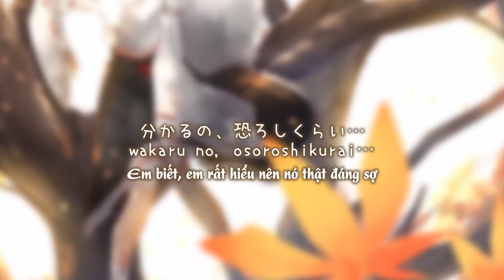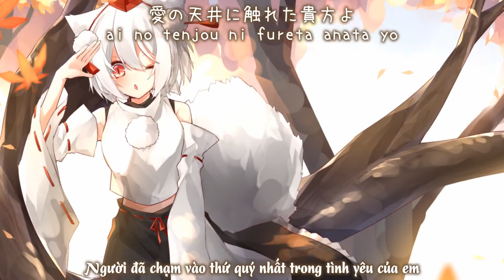【東方風神録】アイリミテッド ／ Giới hạn tình yêu「 幽閉サテライト」【Vietsub】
Tựa：アイリミテッド; ai rimiteddo
Album： 濡れた髪に触れられた時   ／Từ sự kiện： Comiket 83【30 tháng 12, 2012】
Nhóm：幽閉サテライト
Ca sĩ：senya
Viết lời：かませ虎
Biên nhạc：Autobahn
Nguyên khúc：フォールオブフォール　～ 秋めく滝 ／  東方風神録　～ Mountain of Faith
～ Bản dịch：Beta